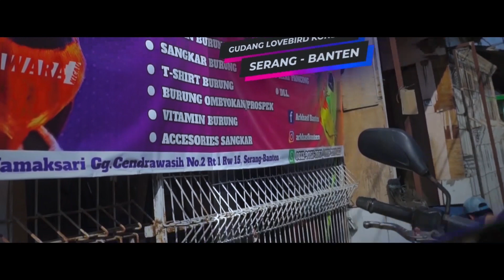PARBLUE KONSLET GAYA ANIS MERAH TELER TOLAK TAWARAN 50 JUTA!! | KOPDAR KONSLET SERANG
Silahkan Tinggalkan Komentar & Like Jika Kalian Suka Dengan Tayangan Ini

Untuk Info Liputan, Burung Jagoan, Penangkaran Burung, Produk, Lomba Burung, Profil Team
Silahkan Hubungi Kami :
Editor & Videography : Andika Weka
Director Of Photography
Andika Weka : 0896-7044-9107